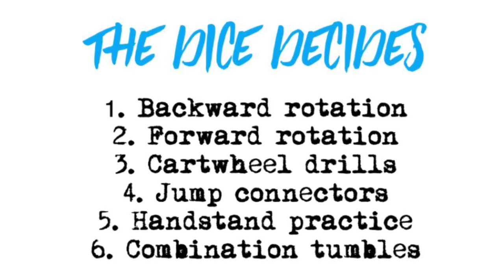Fiesta Coach Robyn performs a Tumble workout at home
Join in the tumble routine at home. Recommend a 3m x 3m space if possible.